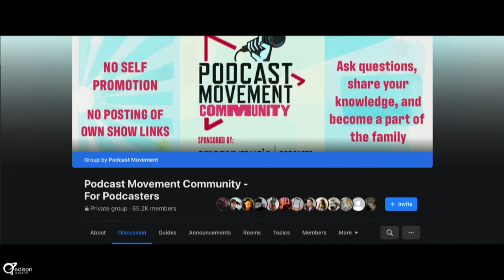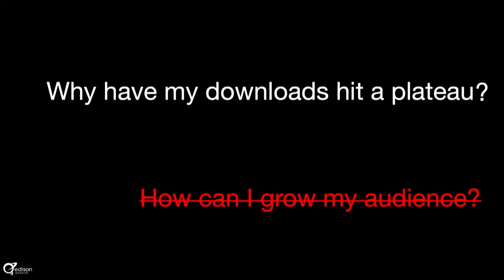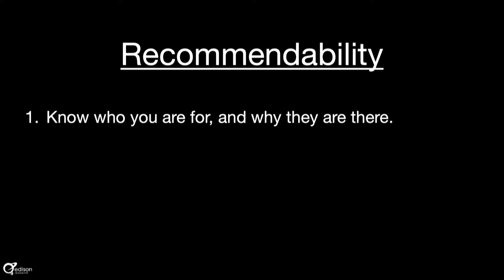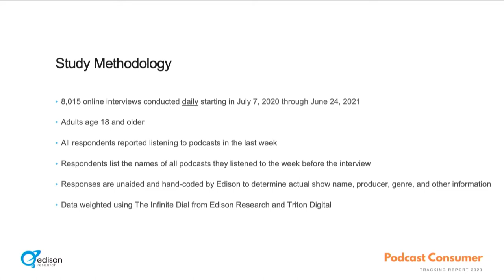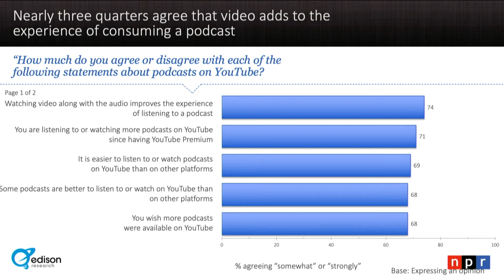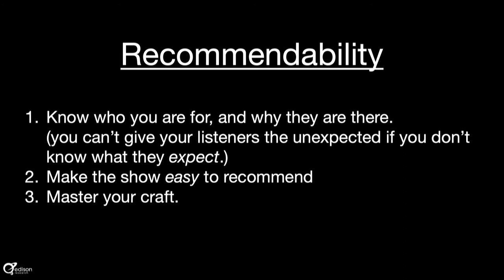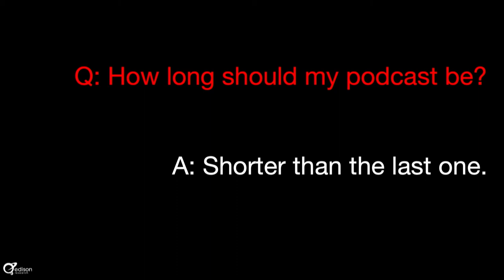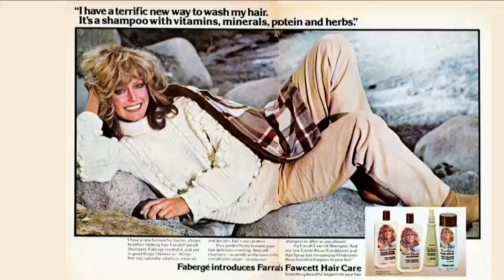Tom Webster Podcast Movement Keynote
Edison Research SVP speaks to the audience at Podcast Movement 2021 in Nashville about "recommend-ability" and the most important question a podcaster can ask, and answer.